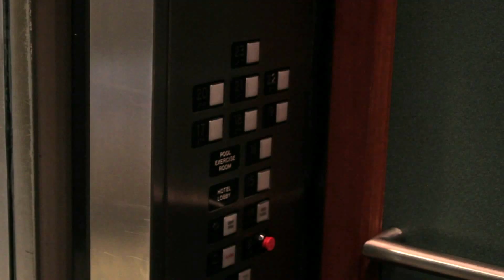Mz. Notra - Pumps On (Official Video)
Official Valentine's Day Release of KTF Musik artist Mz. Notra's "Pumps On" from her EP, "Dedication".
Shot & edited by:            Andrew Phan (@THEEandrewphan)
Directed by:                    Bradley Banks (@Mr_bankz3) &Laina Levingston (@_Jemini_)
Production Assistant:     Portia Harris (@Porshbby90)
Male Lead:                     Benjamin Lane (@ImBenLane)
Written & Produced by:  Joi Stewdiopheen Wynn (@StudioMEaddict)
Executive Produced by: KTF Musik (@KnockThatFireGrind)